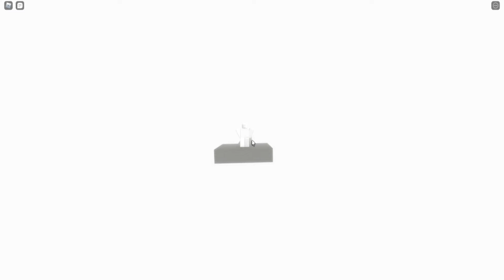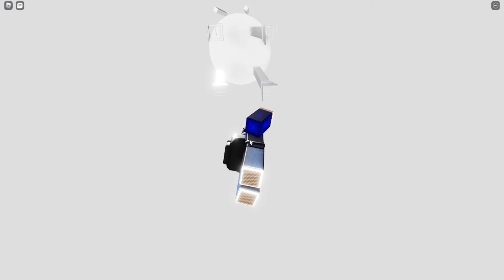Roblox The Sixth Choose (Horror)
You saw something was wrong after waking up!

The creature is going to speed up not more than 50%.

Watch out creepy monster in deeper and deeper maze place and go heaven obby.